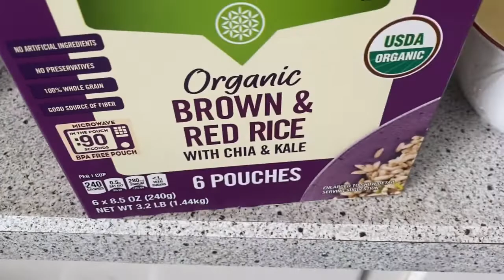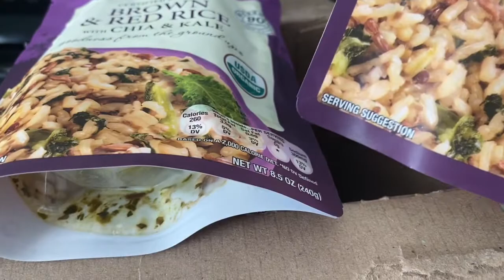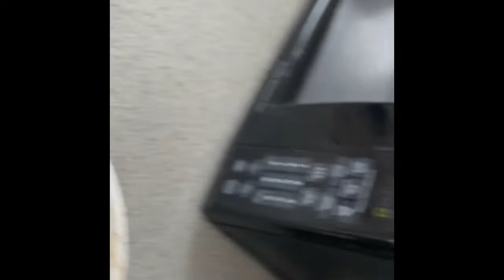NAG REKLAMO SA MGA HUGASIN | BUHAY AMERIKA | MOMMY DAE